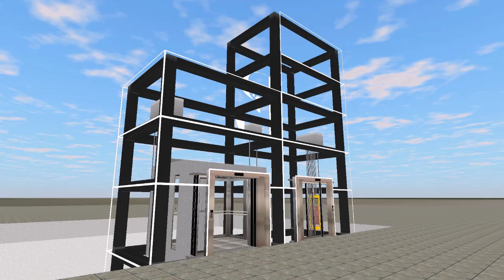Weekly Skyscrapersim screenshot 01-02-22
Schindler 5500s, now complete!

Building name: "Individual Lifts"
Real Location: Blanchardstown Shopping Centre, Blanchardstown, Dublin 15, Ireland.
Lifts: 2x Schindler 5500 from 2021